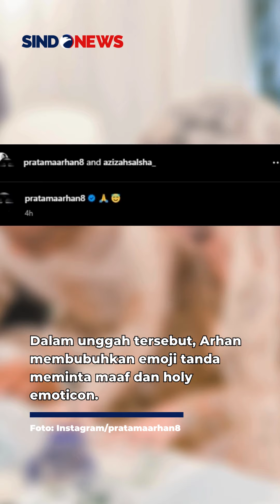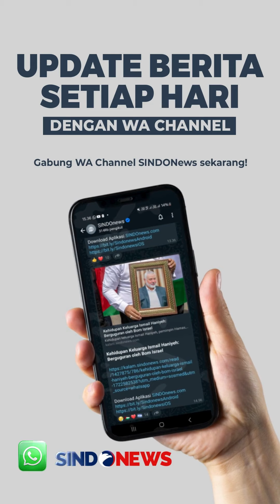Pratama Arhan dan Azizah Salsha Unggah Foto Pernikahan usai Heboh Isu Dugaan Perselingkuhan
Pratama Arhan dan Azizah Salsha kompak memasang foto pernikahan di tengah isu dugaan perselingkuhan. Terpantau di masing-masing akun Instagram-nya @pratamaarhan8 dan @Azizahsalsha_ keduanya mengunggah momen mereka menandatangani berkas pernikahan yang berlangsung di Tokyo, Jepang 2023 lalu. Dalam unggah tersebut, Arhan membubuhkan emoji tanda meminta maaf dan holy emoticon. Unggahan Pratama Arhan itu mengajak kolaborasi Azizah sehingga foto tersebut muncul di feed sang istri.

Nama bintang timnas Indonesia itu menjadi sorotan lantaran kabar perselingkuhan Azizah Salsha. Dugaan itu muncul dari kabar putusnya selebgram Rachel Vennya dengan Salim Nauderer. Rachel Vennya tampak membagikan sederet potretnya bersama Zize dengan memasukkan lagu bertema pengkhianatan dan sakit hati pada fotonya dengan Azizah.